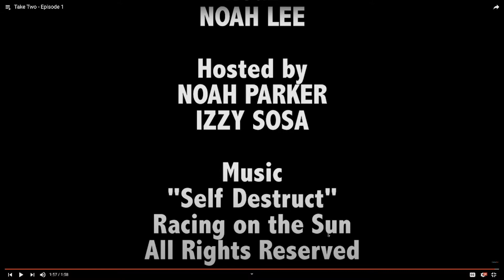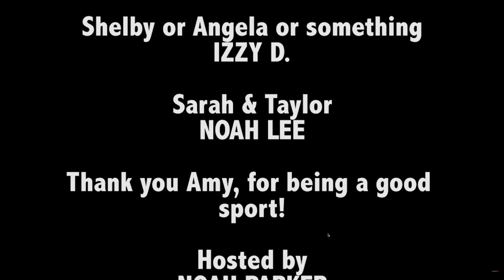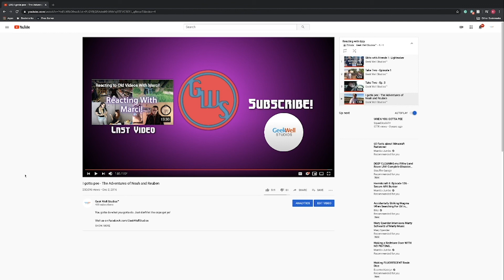What have we done | Reacting with Izzy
Noah and Izzy come together to reminisce in the early days of Geek Well Studios

Visit us on Facebook.com/GeekWellStudios
and on Twitter/Instagram @GeekWellStudios
and GeekWellStudios.com